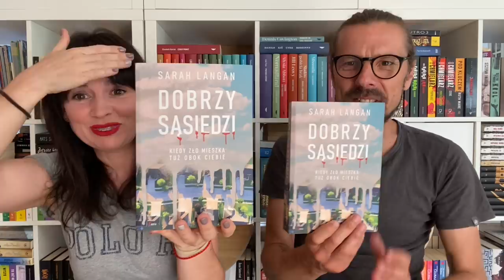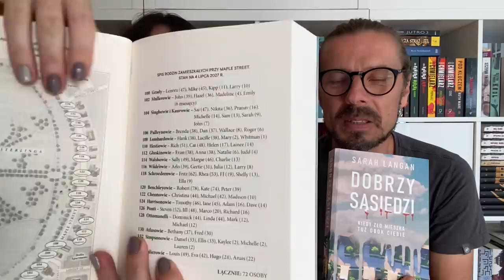"Dobrzy sąsiedzi" - Sarah Langan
Dzisiaj mamy dla Was recenzję książki Sarah Langan - "Dobrzy sąsiedzi". Jeśli lubiliście serial "Big little lies" to ta książka jest absolutnie dla Was 💪🏻🥳 Posłuchajcie o czym jest ten thriller i jak się ma  do wymienionego wyżej serialu ❤️